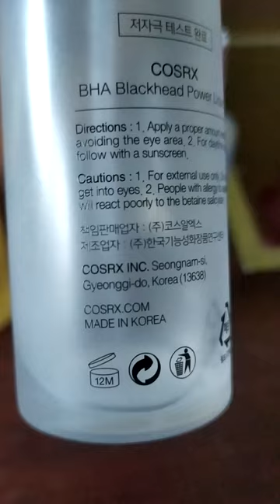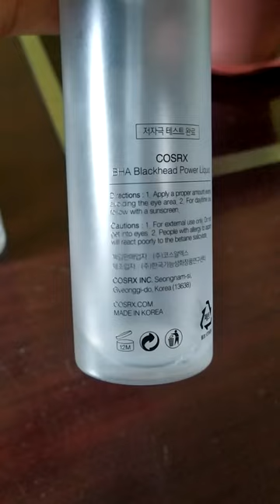Fake Cosrx from Facebook